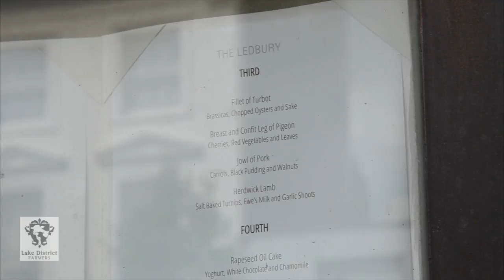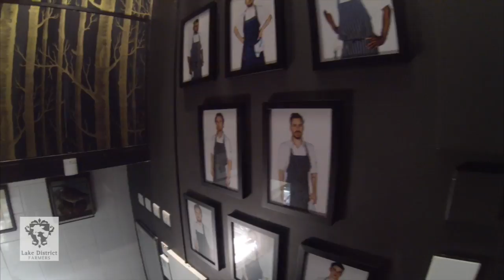A short film about Herdwick Lamb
A short film Herdwick Lamb by those that rear it and those that love it